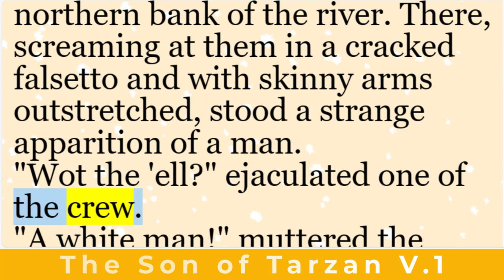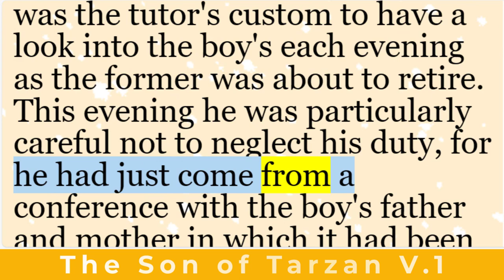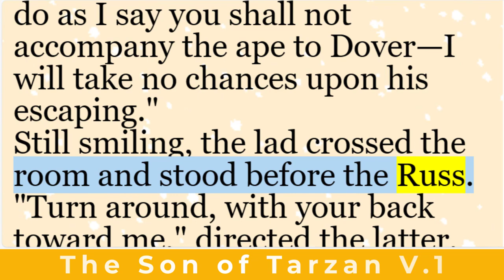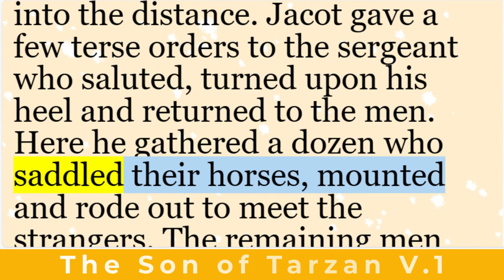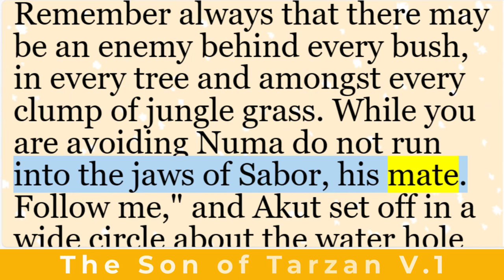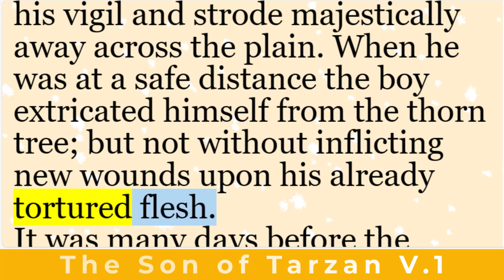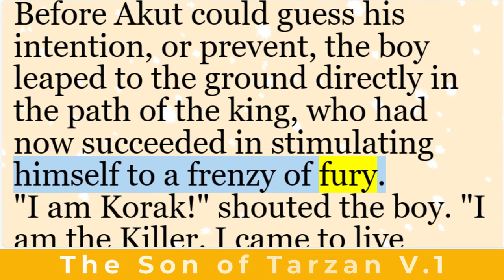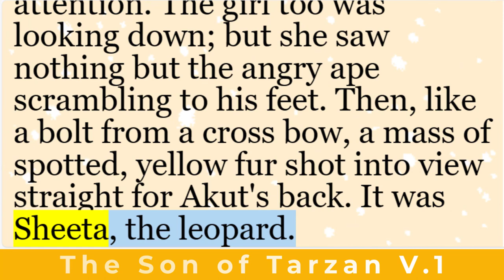Improve English Through Stories | The Son of Tarzan by Edgar Rice Burroughs 1/3| English Story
The Son of Tarzan is a novel by American writer Edgar Rice Burroughs, and it is the fourth installment in his series of twenty-four books featuring the iconic character Tarzan. The novel was written between January 21 and May 11, 1915, and it was first published as a six-part serial in the magazine All-Story Weekly from December 4, 1915, to January 8, 1916. Later, it was published in book form by A. C. McClurg & Co. in March 1917 and has been reprinted multiple times by various publishers.

In this captivating tale, for the first and only time in the Tarzan series, the central character is not Tarzan himself but his son, Jack, who becomes known as Korak. Jack was first introduced (as a baby) in the earlier novels The Eternal Lover (1914/15) and The Beasts of Tarzan (1914). Korak would later reappear as a supporting character in subsequent novels such as Tarzan the Terrible (1921), Tarzan and the Golden Lion (1922/23), and Tarzan and the Ant Men (1924).

The story unfolds a decade after the events of The Beasts of Tarzan. During this time, Alexis Paulvitch, who had previously escaped from Tarzan, has endured a wretched existence of abuse and disease among tribal people in Africa. His life takes an unexpected turn when he encounters the ape Akut (whom Tarzan had befriended in a previous story) during a stopover at sea. Akut, unafraid of white men due to his interactions with Tarzan, becomes a pawn in Paulvitch’s scheme to make money. Paulvitch takes Akut to London and puts him on public display.

Meanwhile, Jack, Tarzan’s son, remains unaware of his father’s savage past. His mother, Jane, has forbidden any discussion of Tarzan’s history, fearing that Jack might inadvertently follow in his father’s footsteps. However, Jack’s fascination with wildlife and athleticism hints at a deeper connection to Tarzan’s old life. When Jack learns about the displayed ape, he defies his parents’ orders and secretly visits Akut. Through these encounters, Jack learns the language of the apes and forms a daring plan to return Akut to the jungle.

As the story unfolds, Paulvitch’s desire for revenge against Tarzan intertwines with Jack’s determination to reunite Akut with his natural habitat. Their journey leads them to an African port, where unexpected events unfold, including a confrontation that changes Jack’s life forever.

The Son of Tarzan weaves adventure, intrigue, and the legacy of Tarzan into a thrilling narrative that explores the next generation of jungle exploits and introduces readers to the remarkable character of Korak, the son of the legendary ape-man.